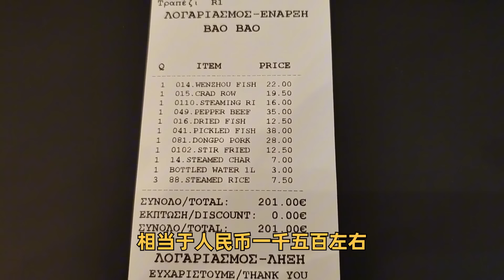世界这么大，陪朋友希腊买楼，在雅典最高大上的中餐厅用餐是怎样的体验，粤语中字幕2024-3-26